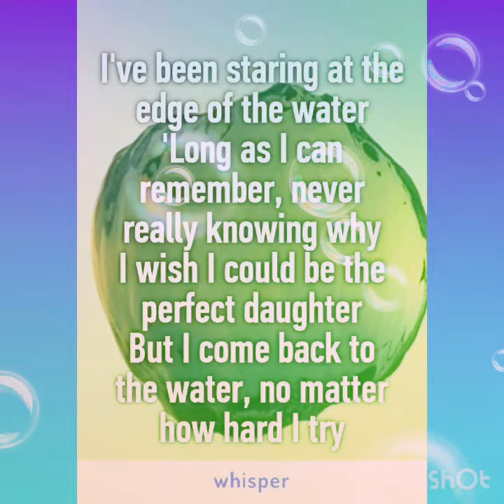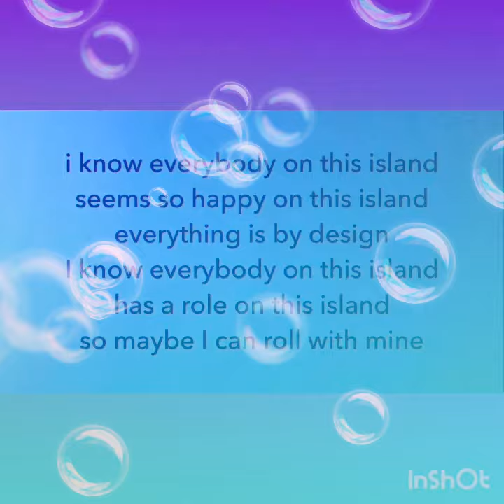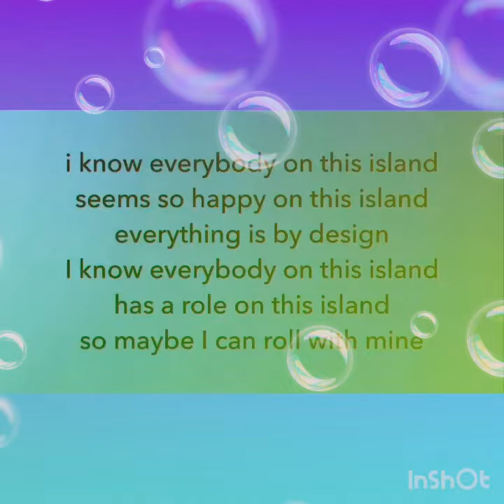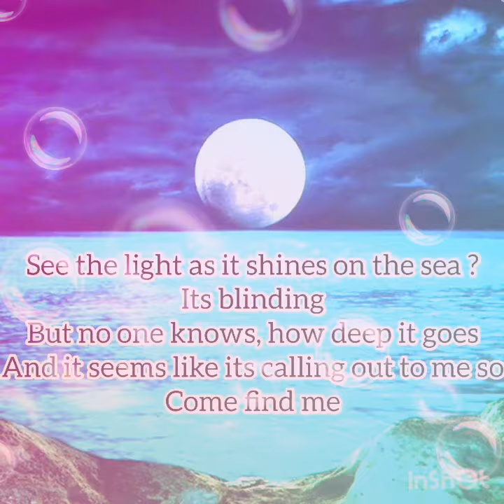How Far I'll Go Cover - Auli'i Cravalho by Alanis King.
This is a cover of me singing How Far I'll Go by Auli'i Cravalho.

Instrumental by Sing2Piano|Piano Backing Tracks